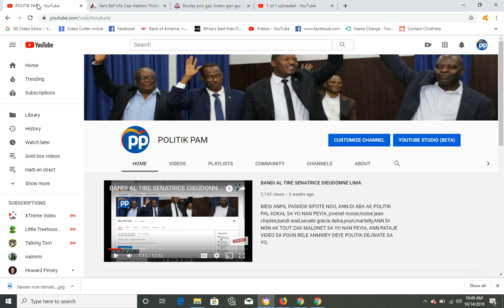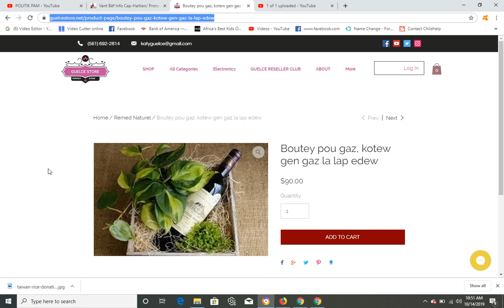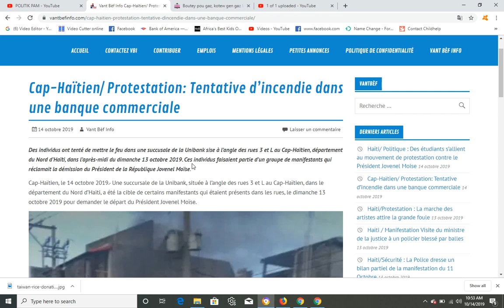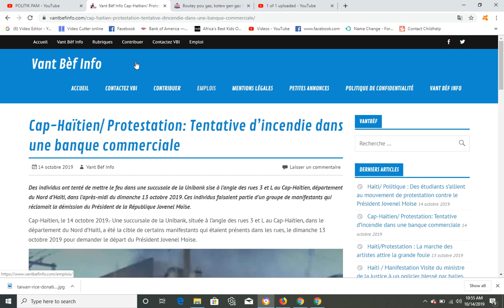MANIFESTAN METE DIFE NAN UNIBANK OKAP